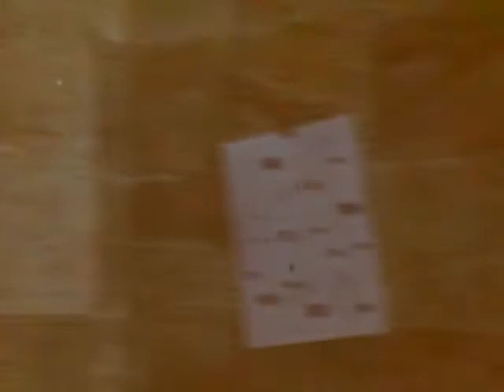Yalta (2018)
a film about journey to Yalta, Crimea with friends in the beginning of January, 2018